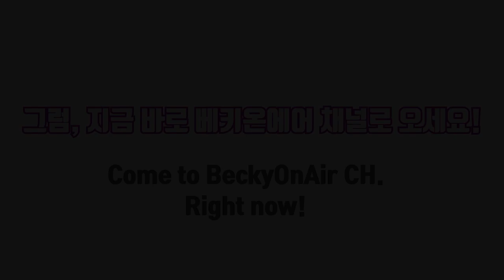PURPLEBECK Channel Open [BeckyOnAir]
Do you know 'BeckyOnAir' channel?

'BeckyOnAir' is for Becky.
Vlog of PURPLEBECK
TMI of PURPLEBECK
Behind of PURPLEBECK